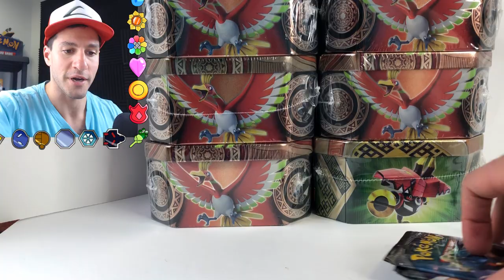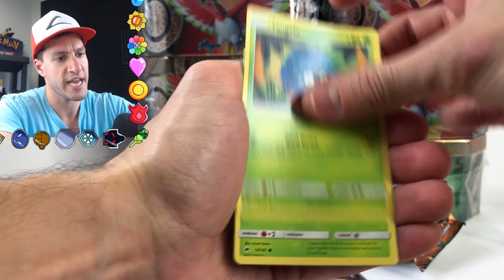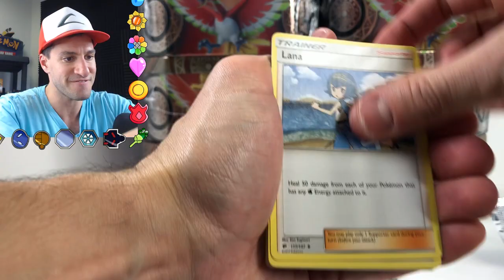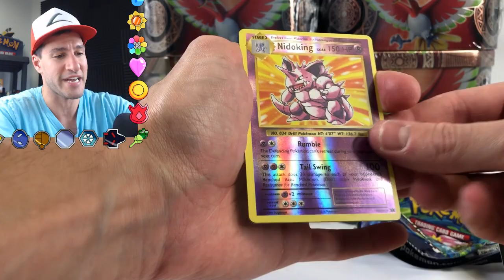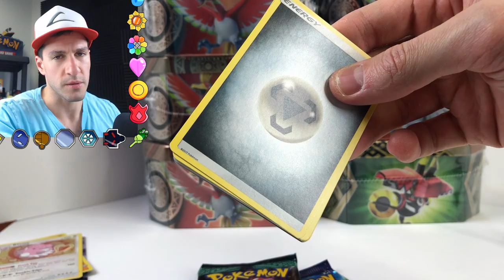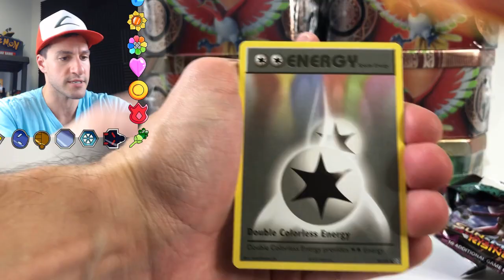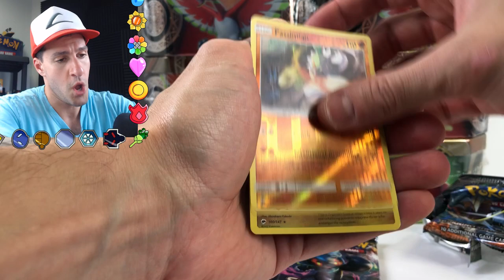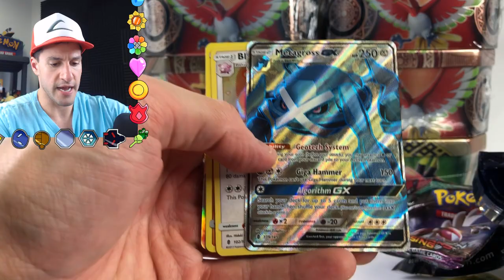OPENING A TOWER OF POKEMON TINS!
Opening Pokemon Cards Tins from Target! Pokemon Opening of Sun and Moon Burning Shadows Booster Packs! I get some great Pokemon TCG Cards from this pack opening! Join the Hart Squad!

► Contact Leonhart!